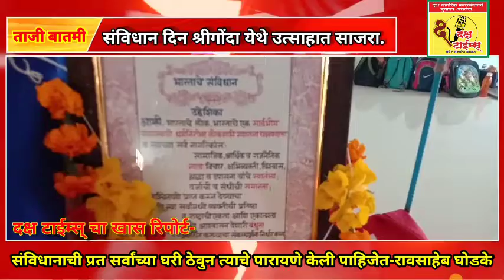संविधान दिन श्रीगोंदा येथे उत्साहात साजरा.